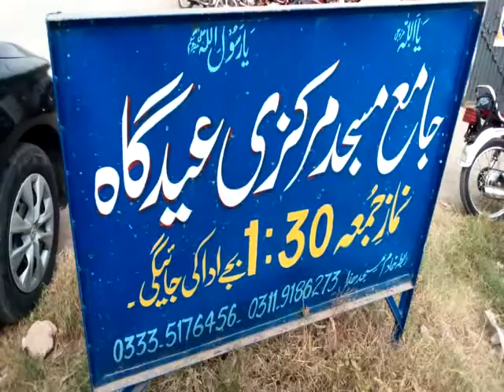Aj Jumma Ke Namaaz Eid Gah Masjid | Daniyal Bhai